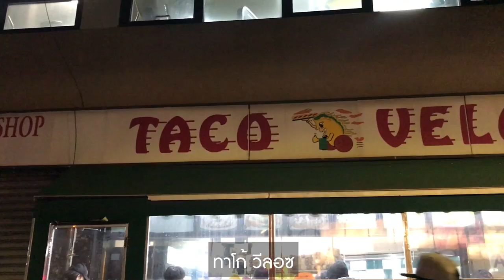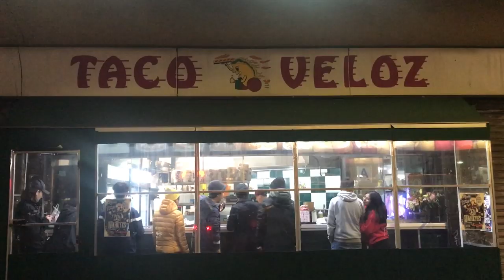ไม่กินทาโก้เหมือนมาไม่ถึงนิวยอร์ก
ใครไม่โก้ ทาโก้!
ยักษ์คิ้วท์พาไปลุยอาหารเม็กซิกันที่นิวยอร์ก! ทำไมถึงทำงั้น เพราะพี่เม็กซิกันเป็นชาติที่อาศัยอยู่ที่นิวยอร์กเยอะมาก บางคนอาจจะมาตั้งแต่รุ่นปู่ย่ากันเลยทีเดียว อาหารเม็กซิกันที่กินง่าย ขายคล่องอย่างทาโก้จึงสามารถหาได้ง่ายๆ ในเมืองนิวยอร์ก ไปดูกันว่าทาโก้สุดจี๊ดของพี่โก้จะถูกปากชาวไทยย่านเลียบด่วน-นครปฐมอย่างพวกเราหรือม่ายยยยยยยย?
กำลูกเจี๊ยบ ว้อย! กำลังใจ!!! กันด้วยนะจ๊ะ